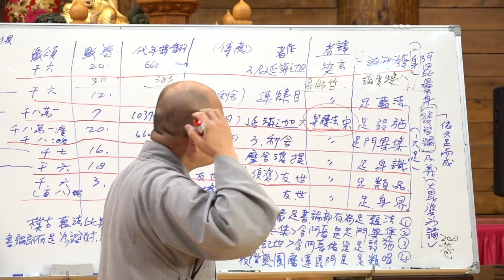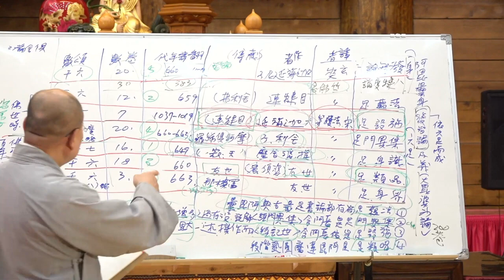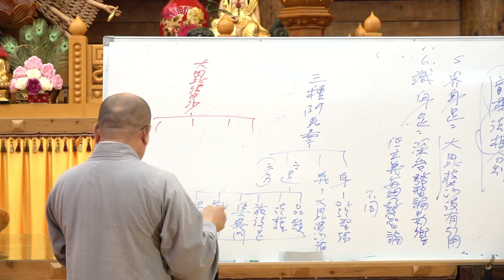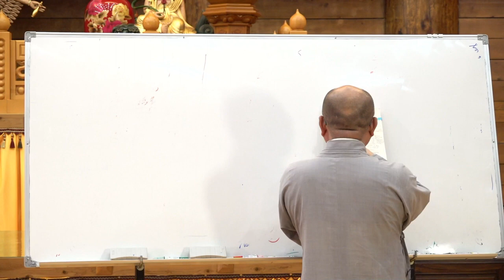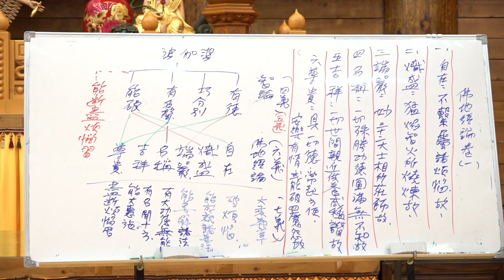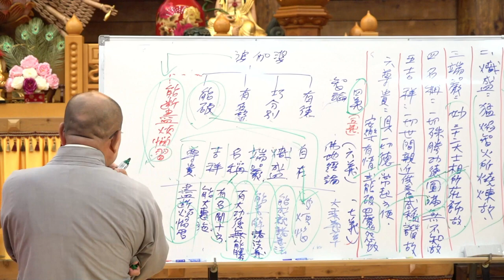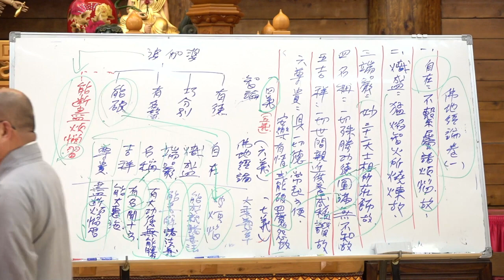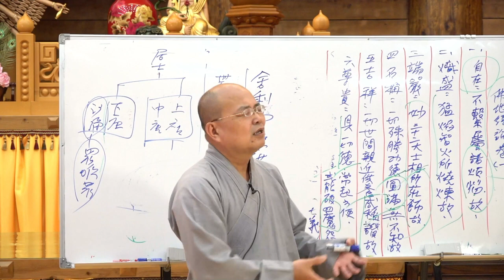大智度論第103集&第104集~如正法師